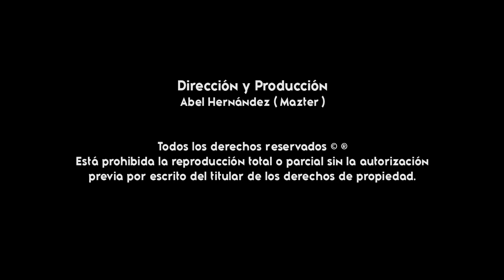Sombra Negra ( Video Oficial ) - Banda Sr. Del Perdón de Igualapa, Guerrero ( Gigantes De La Costa )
TEMA: Sombra Negra ( Video Oficial )
COMPOSITOR: Anibal Velasquez Hurtado
ARTISTA: Banda Sr. Del Perdón de Igualapa, Guerrero
AÑO: 2023
DISTRIBUIDO POR: Gigantes de la Costa
PARA PUBLICIDAD AUDIOVISUAL: 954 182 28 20 ( WHATSAPP )

 / gigantesdelacosta